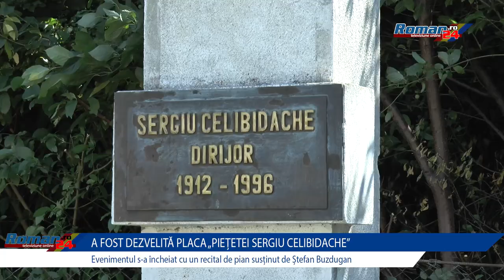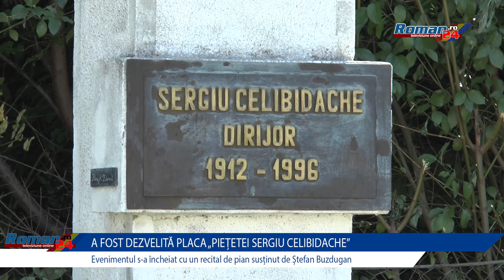A fost dezvelita placa piatetei Sergiu Celibidache